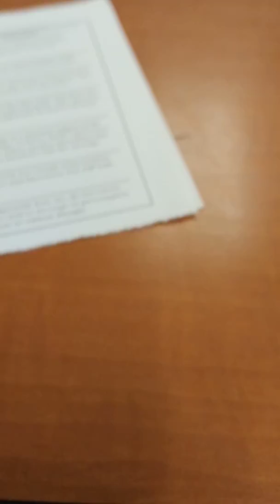Joe's Speech (AP Language Arts Final 2016)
My final was to present this. It was lit. Thanks yamslapchampion for filming. Thanks Ms. Green for assigning it. Thanks to my classmates and friends who listened.